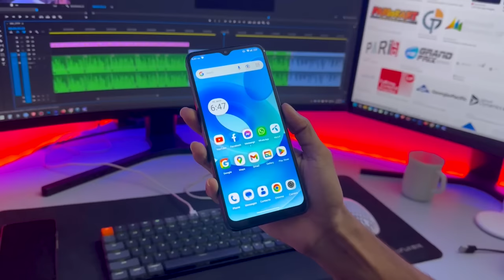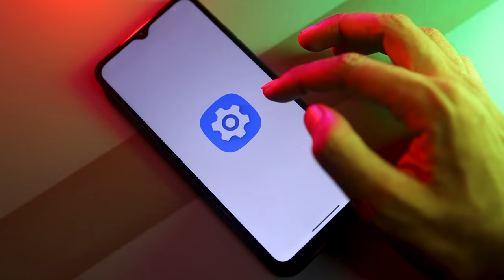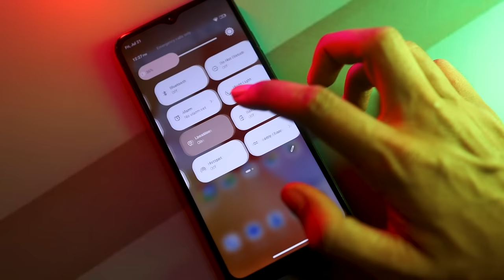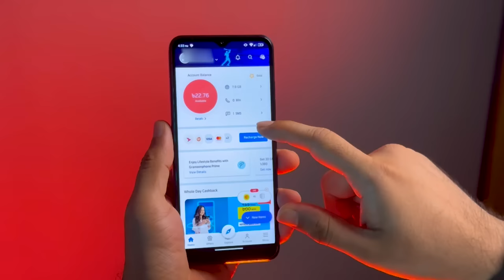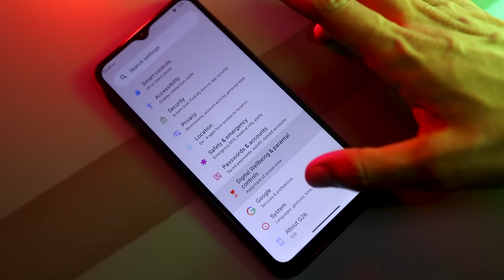কি আছে মাত্র ৬,৯৯৯ হাজার টাকার স্মার্টফোনে? Symphony G26 Review in Bangla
This entry level smartphone from Symphony will shock you. It manages to offer decent spec in a very attractive price. Symphony G26 is available in all Grameenphone Center and GP Online Shop. Customers also can purchase this from any Symphony Outlet all over Bangladesh

Get special combo offer:
মাত্র ৪৯৯ টাকায় 6 মাসে ১৫ জিবি + ৩০০ মিনিট। (প্রতি মাসে ২.৫  জিবি + ৫০ মিনিট করে)
Combo Price: 499tk
15GB+300 munites, per month 2.5GB